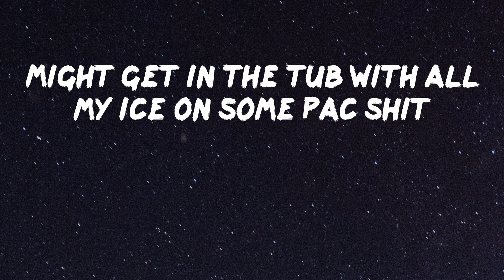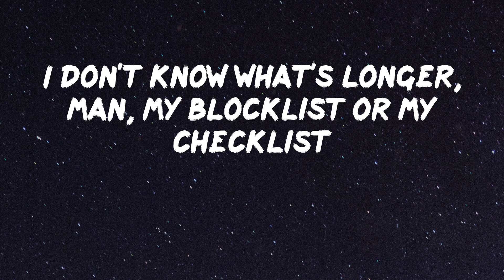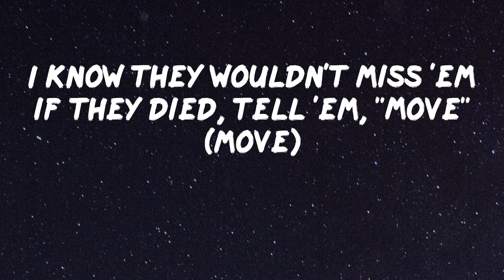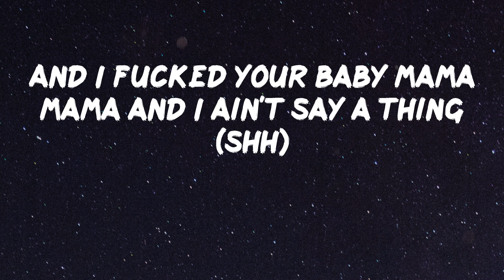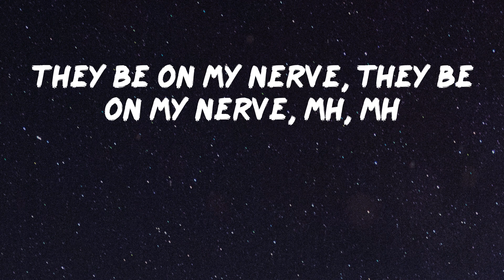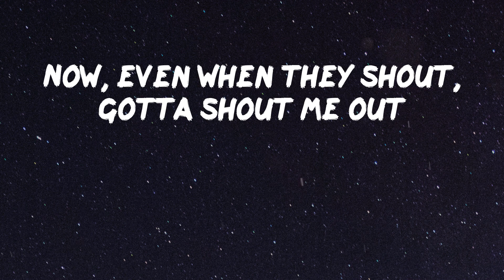Cardi B - Hot Shit (feat. Ye & Lil Durk) [Lyric Video]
Lyrics Video: Hot Shit (feat. Ye & Lil Durk) by Cardi B
It's too hard (it's too hard)
Tay Keith, it's too hard (too hard)
Now this that hot shit
Jimmy Snuka off the top rope, Superfly shit
Might get in the tub with all my ice on some Pac shit
Either way you slice it, bottom line, I'm the top bitch
New Chanel, I rock it, twist and it ain't even out yet
All this jewelry at the grocery store, I'm obnoxious
Bought a home and closin' on another, I know I'm blessed
Everybody wanna be gang, ain't no spots left
Bad bitch contest, it wouldn't be a contest
(Ooh, smokin' dope) I'm connected
I don't know what's longer, man, my blocklist or my checklist
I don't know what's colder, man, my heart or my necklace
Pretty when I wake up, I'm a bad bitch at breakfast
Still might slide on a opp (it's electric)
Hatin' didn't work, so they lied (so they lied)
These bitches lookin' hurt and they fried (and they fried)
I know they wouldn't miss 'em if they died, tell 'em, "Move" (move)
Move, new Chanel on my body, it's a boost
I'm so poppin', I don't ever gotta get introduced ('duced)
One thing I never call a bitch for is a truce (truce)
Brand new chopper, can't wait to put that bitch to use (use)
Oof (oof)
Checks comin' fast, I'm like swoosh (swoosh)
Ooh (ooh)
Give 'em to them straight, hundred proof (proof)
I thought I killed you hoes before, it must be déjà vu (vu)
It's either that or I'm catchin' body number two (gang, ooh)
This that block music
This that drop location, drop a opp music
Man, this ain't for them niggas in the house, this shit for Glock users
And don't talk down on treacherous hoes who known to be a cock user
This that pill talk, gotta buss his head, he cut on opp music
Who said you game? (Who?)
Who said you can come around this bitch and hang? (Who? Who?)
And I fucked your baby mama mama and I ain't say a thing (shh)
They just came outside in 2020, pull up in that '21
I pick my side, switches fully and I'ma die for 21 (Slaughter Gang)
I got plenty cars, I hit plenty stars and didn't cum
I said it plenty times, I pay for bodies, I ain't pay for none
You think I'm finna leave my bitch for you? She fuck Future too?
I know that Von hit her, she pulled up on my block in Jimmy Choos (Smurk)
Oof (oof)
Ooh (ooh)
It's either that or I'm catchin' body number two
Pinky swear you ain't scared when you heard Ye appeared
I'ma hop up out the bushes, me and Pusha kill ya man
I'm just sayin' now, start to get used to the pain
'Til one day I said, "Fuck it", brought my masseuse on the plane
Why you playin'? Reach in the game
Lose a hand, where you stand?
Where was Jay at, where was them at?
Where you done that, where you live at?
Another headline, where your hat at?
Nigga, go home, where your kids at?
They be on my nerve, they be on my nerve, mh, mh
When we lost Virg', I was on the verge, mh, mh
I just hit the Louis store, I had to splurge, mh, mh
We just made a silent movie with no words, mh
Guess who toppin' now? Uh
God got me now, uh
Guess who at Balenciaga, guess who shoppin' now? Uh
They can't stop me now, uh, I've been poppin' now, uh
Cardi, where your sister at? I need Henny now, mh, mh
I flew in and out, hundred fifty thou', mh, mh
Now, even when they shout, gotta shout me out
So ahead, go ahead, mh, mh
Not even close, all of y'all is number two
Oof (oof)